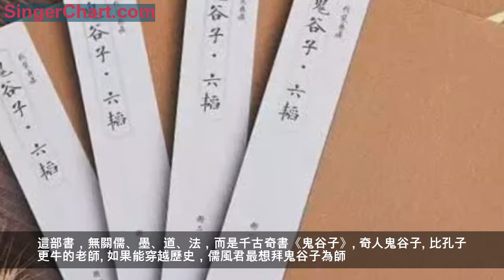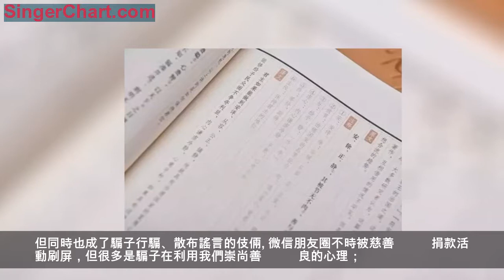被禁2000年的謀略奇書，小人用它招搖撞騙，君子用它處世安身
先秦諸子百家的著作，都是中華智慧的源泉、瑰寶。
但有其中有一部，從漢武帝開始便成為歷朝民間禁書。只因它包藏權謀心計，像一柄尖刀直剜人性最深處的弱點。
軍事家讀它，是為了胸藏百萬雄兵；
外交家讀它，是為了練就鐵齒銅牙；
小人讀它，是為了招搖撞騙、蠱惑人心；
君子讀它，是為了安身處世，讓自己立於不敗之地。
這部書，無關儒、墨、道、法，而是千古奇書《鬼谷子》。
奇人鬼谷子
比孔子更牛的老師
如果能穿越歷史，儒風君最想拜鬼谷子為師。
他是被大多數人遺忘的思想家，但兵家尊他為聖人，縱橫家尊他為始祖，謀略家尊他為「謀聖」。
諸子百家璨若星河，而能真正掌控大局、改變中國歷史命運的，唯鬼谷一派。
像蘇秦、張儀，前者施展「合縱」策略，率六國共御強秦；後者讓秦國行「連橫」之術，將諸侯逐個擊破，最終一統中華。
蘇、張發一語可號令天下，獻一策可統御九州。表面上是他倆嘴皮子厲害，但其實是他們深得鬼谷子真傳，善於把握和操控人心。
曠世奇謀
專攻人心最柔軟處
孫子曰：「上兵伐謀。」《鬼谷子》說，所謂「謀」就是對人性的認識與利用。
首先，書的總綱《捭闔》提到人有各種差別，要抓住不同人的優勢和弱點為己所用：
夫賢、不肖、智、愚、勇、怯，有差，乃可捭，乃可闔；乃可進，乃可退；乃可賤，乃可貴：無為以牧之。
大意是，人有賢良、不肖、智慧、愚蠢、勇敢、怯懦的區別，應該根據情況選擇攻守策略，順應每個人的特點來駕馭他。
然後，《鬼谷子》以十個篇章論述具體「攻心」方法，概括起來就是誘之以利、脅之以災、動之以情、曉之以理：
故言長生、安樂、富貴、尊榮、顯名、愛好、財利、得意、喜欲為陽，曰"始"。
故言死亡、憂患、貧賤、苦辱、棄損、亡利、失意、有害、刑戮、誅罰為陰，曰"終"。
人的天性是趨利避害，所以講別人喜歡聽的就能博取好感，說令人害怕的東西就能使人服從。
例如唐太宗要殺直言進諫的魏徵，長孫皇后卻說：「恭喜皇上，因為臣子只敢對明君講真話。」皇后沒講一個「不」字，卻成功阻止太宗。
陳勝、吳廣起義時，蒯通奉命去勸徐太守投降，見面第一句就是「你將大禍臨頭了，幸好我能救你。」全因這句話，堂堂太守才會聽命於一介布衣。
讀《鬼谷子》
君子以不變應萬變
鬼谷子的「攻心術」，現在被廣泛應用在日常交際、商業洽談、營銷推廣、公關溝通、管理用人等領域。但同時也成了騙子行騙、散布謠言的伎倆。
微信朋友圈不時被慈善捐款活動刷屏，但很多是騙子在利用我們崇尚善良的心理；
還有早前電腦輻射致癌的謠言鬧得沸沸揚揚，賣「吸輻射」仙人掌的商家在背後笑開了花……
騙術、謠言花樣百出，但其本質還是鬼谷子當年玩剩下的。
我們讀《鬼谷子》，當然不是用來使壞，而是一來增長智慧，二來知己知彼，不被別有用心者愚弄。
六部謀略奇書
打造屬於你的智囊團
君子在世，腰間可無三尺長劍，但胸中不能沒有十萬甲兵。
鬼谷子的智慧與古代兵法互為表里、相輔相成。若以《鬼谷子》為總綱，再遍讀兵書，便能把古典謀略智慧學得完滿，在生活中進退自如，始終立於不敗之地。
在此，儒風君為大家推薦這部《鬼谷子·六韜》。不僅有鬼谷子，更有姜子牙、孫臏、諸葛亮等所寫的、最負盛名的謀略典籍，堪稱你私人的黃金智庫。